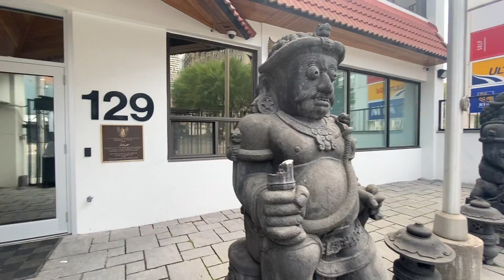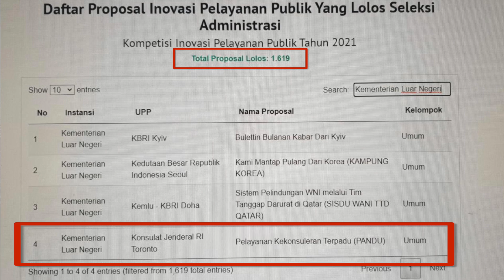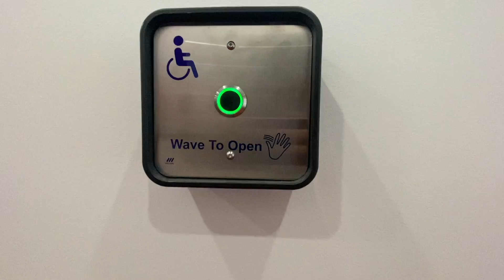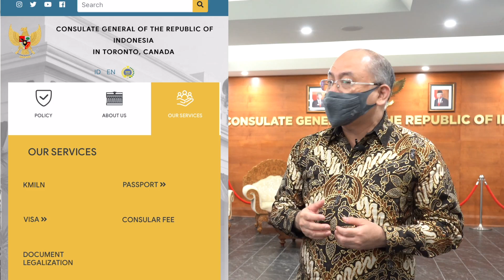Transformasi KJRI Toronto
Video ini bekerja sama dengan KJRI Toronto, untuk meliput wajah baru kantor KJRI. Bersama Pak Leonard F. Hutabarat selaku konsul, kita bakal tour keliling kantor baru KJRI Toronto.

STAY EXTREME, STAY POSITIVE !